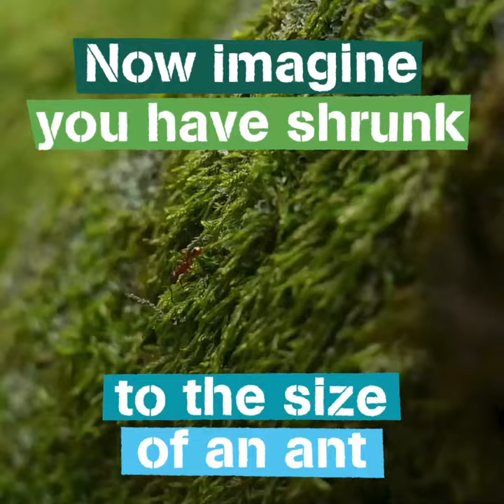Get Creative Outdoors - Mini Beast Safari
Video activity guide showing you how to go on your own mini beast safari to find out more about the creatures and habitats that live in your garden.